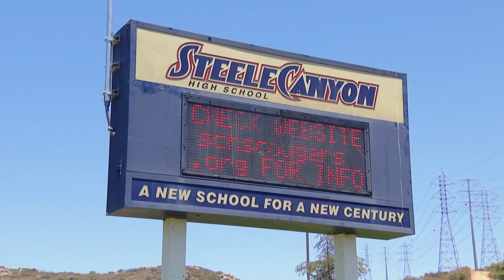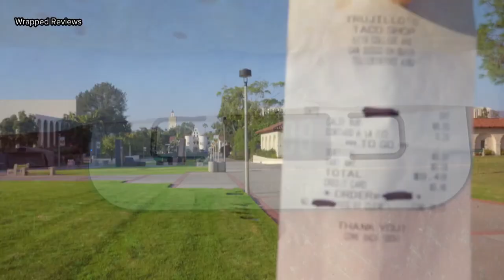Three twenty-somethings on the hunt for best California burrito in San Diego County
It started with three native San Diegans, football practice, and a warm California burrito. Which spot in town is your favorite?